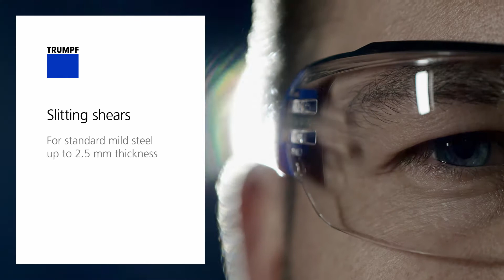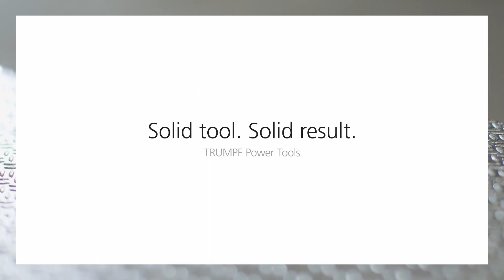TRUMPF TruTool Slitting Shears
Ideal view for precise cutting
The cost-effective model without chip clipper is particularly well-suited to cutting tasks without chip clipping during the cutting process - for example, trimming straight sheets to length or cutting curves. A clear view of the workpiece enables you to cut accurately. The TruTool C 160 cuts sheet thicknesses of up to 0.06 inches in mild steel and 0.047 inches in stainless steel.